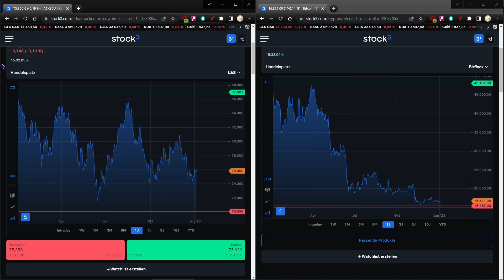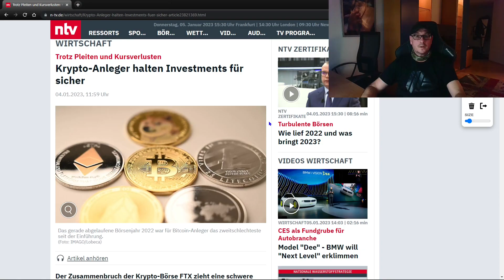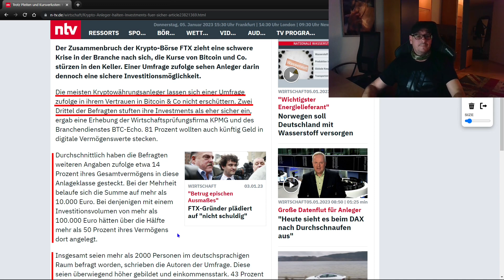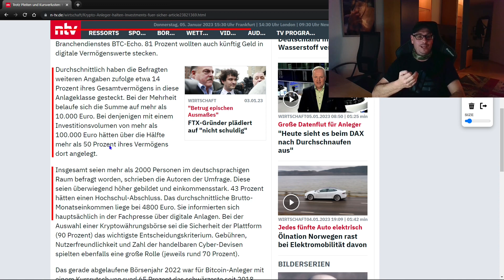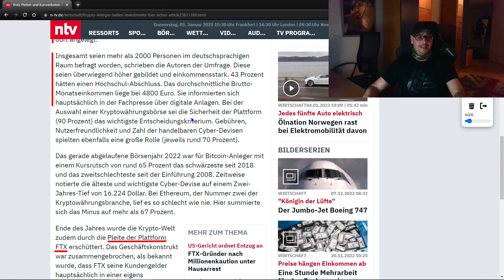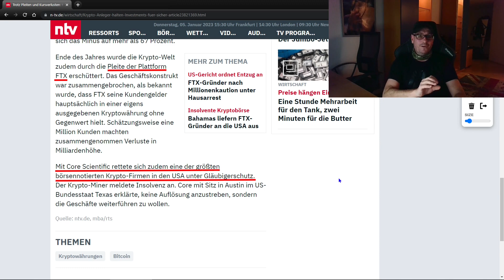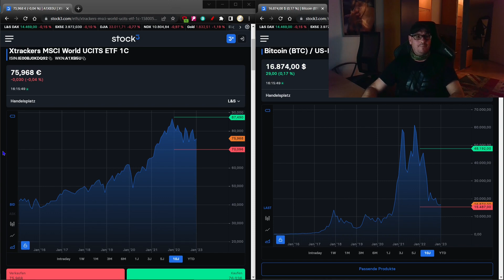Bitcoin und Co, sicheres Investment???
Schon des längeren sind Bitcoin & Co in aller Munde. Nun stufen laut einer Umfrage zwei Drittel der Befragten ihre Investments in dieser Anlageklasse als eher sicher ein. Was es damit auf sich hat und ob ein Welt ETF im Bezug auf die Sicherheit der Anlageklasse nicht doch die bessere Wahl ist, heute im Video!